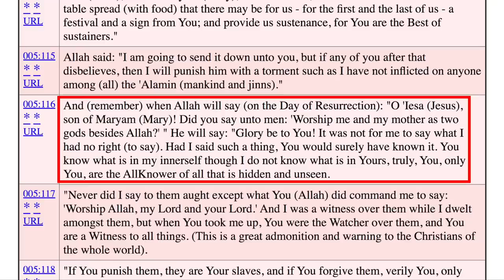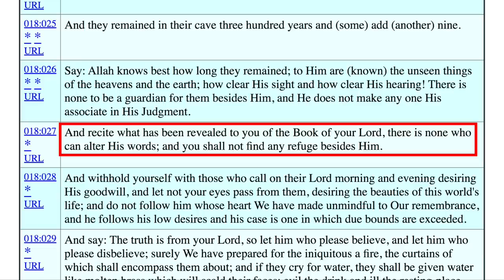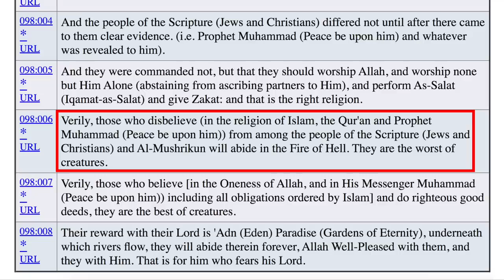Three MORE Quran Verses Every Christian Should Know David Wood